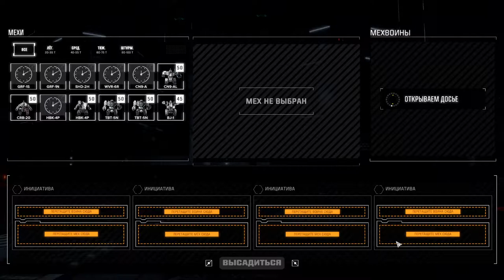BattleTech 2019 ▶Карьера 61 неделя часть 4.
Миссия "До последнего меха"
Тип задания: битва.
Биом: джунгли.
Техника:
- Trebuchet
- Trebuchet
- Centurion
- Hunchback

Параметры:
- установлены аддоны Flashpoint, Urban warfare, Heavy metal;
- случайные стартовые мехи;
- сила вражеских войск - сложно;
- разрушение мехов на поле боя без восстановления;
- добыча -скупо;
- пилоты погибают навсегда;
- продвинутые пилоты для найма - редко;
- накопление опыта медленно;